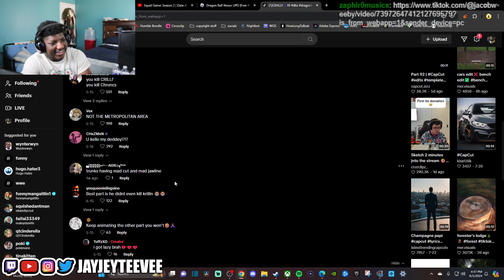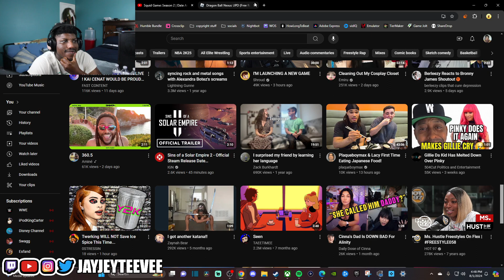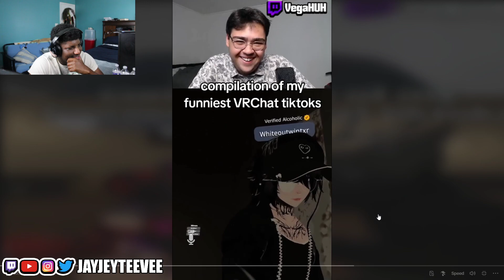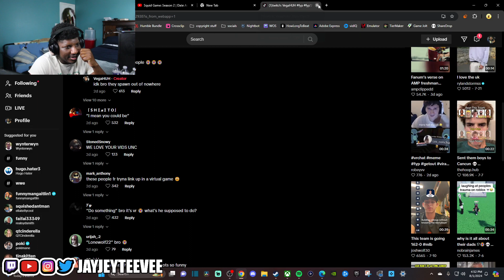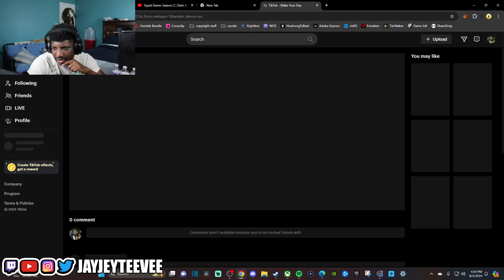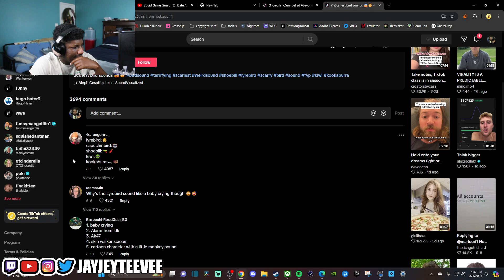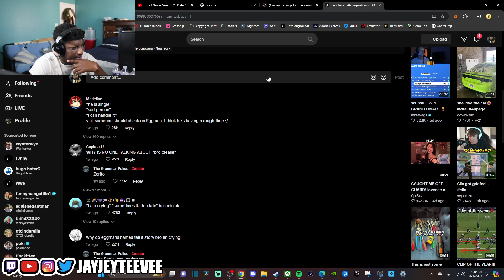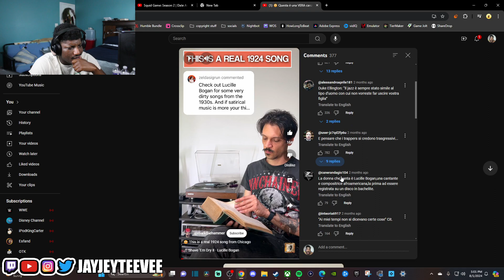My Viewers send me CURSED Videos